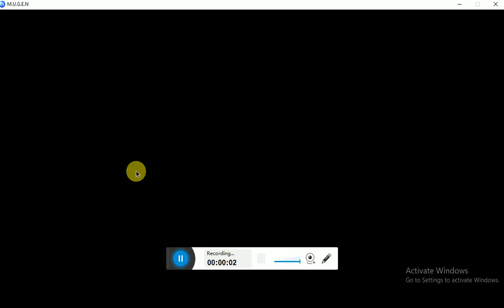Alec Final Testing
Finally he is finished. He is my OC.